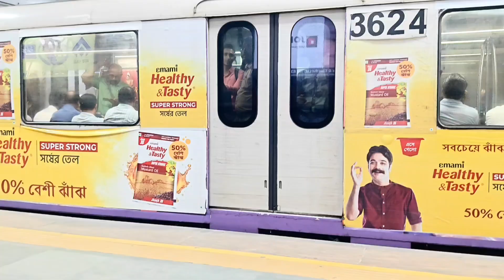সামনে এলো দিন খান Kolkata yellow line metro bowbazar Metro update new goriya Jay Hind Metro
Kolkata  East - West metro (Bowbazar) Latest news : কবে পুরো চালু হবে ইস্ট - ওয়েস্ট মেট্রো?

Good News For Chinar Park Metro Station | Kolkata Metro Orange Line

Bowbazar update
Jai Hind Metro
Urban planning
Yellow line
Subway
হলুদ লাইন
ওড়িয়া মেট্রো
কলকাতা মেট্রো
Bangla news
কলকাতা ট্রাফিক
বাবুঘাট আপডেট
সাবওয়ে সংবাদ
Metro update
Birati creation by 2.0

purpose such a as criticism,
a use permitted by copyright statues
USE.